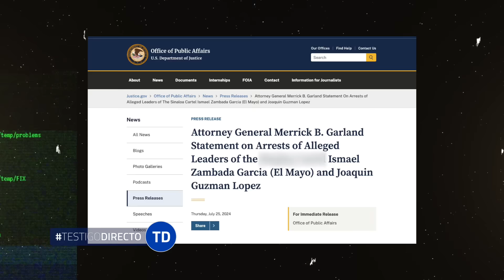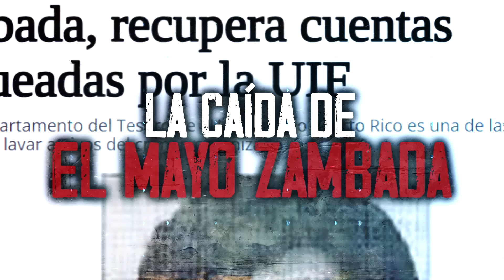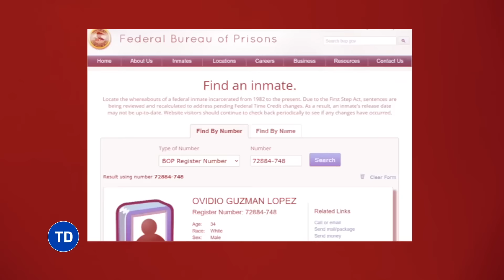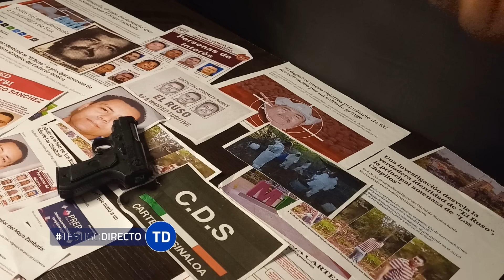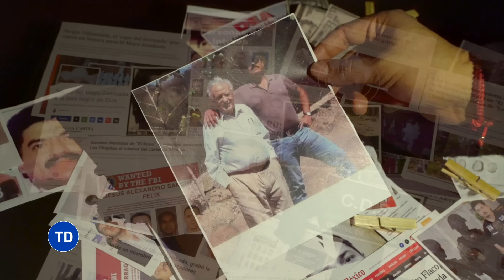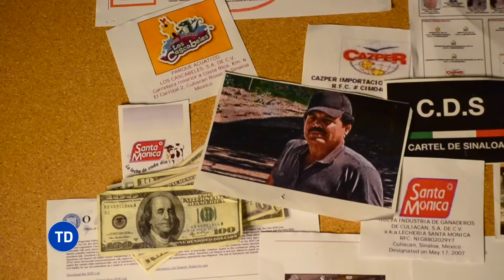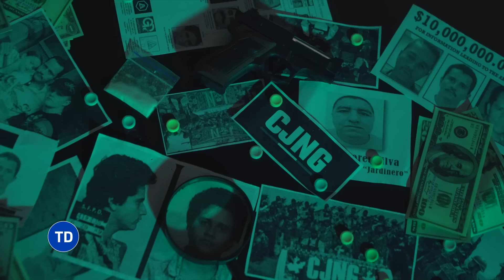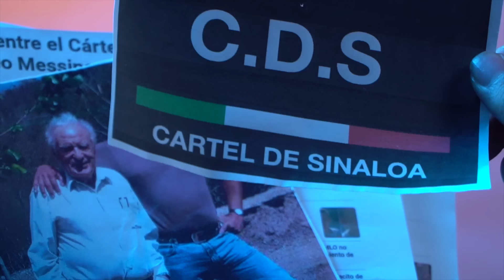La Traición que Derrumbó a El Mayo Zambada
La misión de la Administración para el Control de Dr*ga (DEA) es hacer cumplir las leyes y reglamentos sobre sustancias controladas de los Estados Unidos y llevar ante el sistema de justicia penal y civil de los Estados Unidos, o de cualquier otra jurisdicción competente, a aquellas organizaciones y miembros principales de organizaciones, implicados en el cultivo, fabricación o distribución controladas que aparezcan o estén destinadas hacía los Estados Unidos; y recomendar y apoyar programas no relacionados con la aplicación de la ley con meta de reducir la disponibilidad de sustancias controladas ilícitas en los mercados nacionales e internacionales.